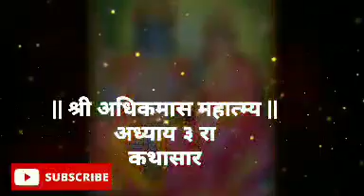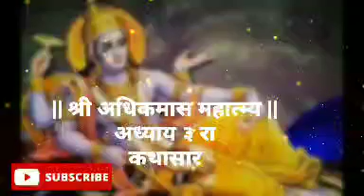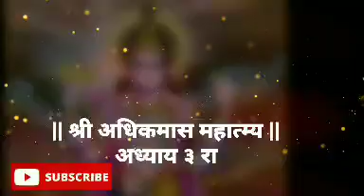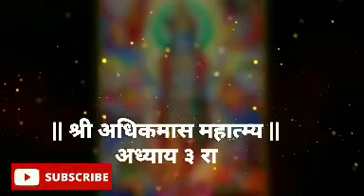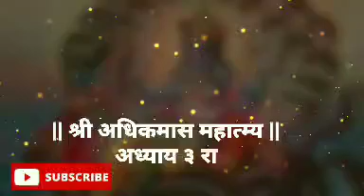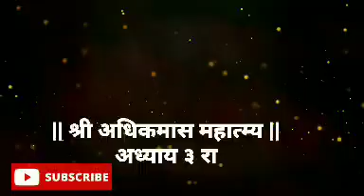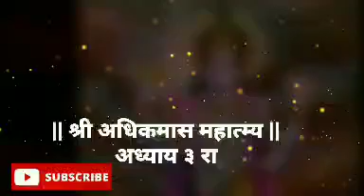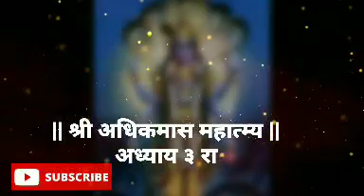अधिक मास पोथी अध्याय 3|Adhik Mas Pothi Adhyay 3| मोक्षालाभासाठी| Kathasar| कथासारासहित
नमस्कार 🙏

नित्य साधना (Nitya Sadhana) या आमच्या चॅनेल मध्ये आपणा सर्वांचे मनःपूर्वक स्वागत!🌹
या चॅनेल मध्ये आपणांस विविध प्रकारच्या धार्मिक स्तोत्र, कथा, विधी यांची माहिती मिळेल.

अधिक माहितीसाठी आपण आम्हांस या ई-मेल वर संपर्क साधू शकता.

धन्यवाद🙏🏻